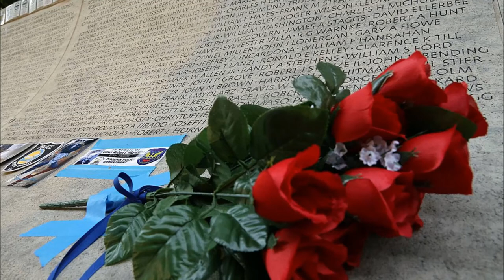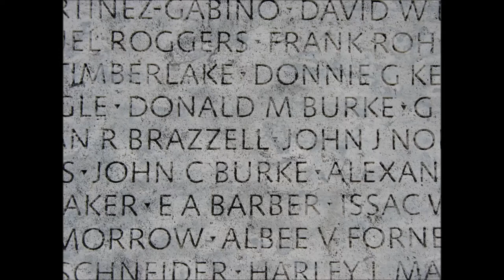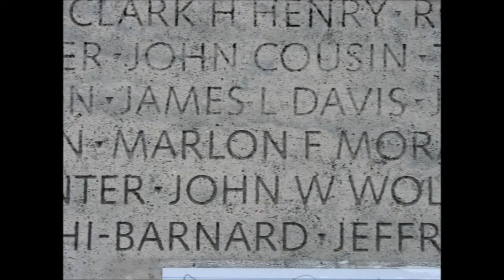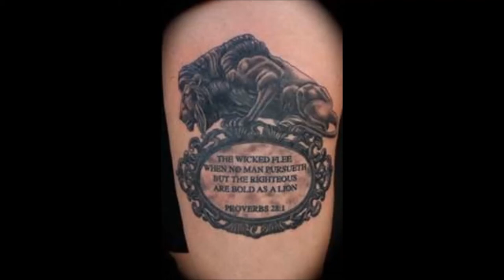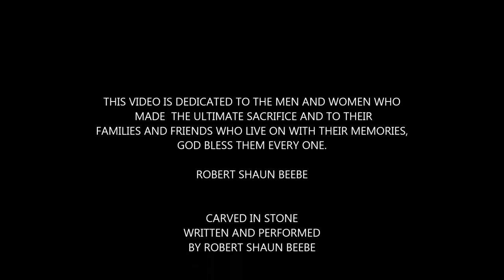Carved in Stone by Robert Shaun Beebe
Carved In Stone is dedicated to the men and women who have made the ultimate sacrifice.